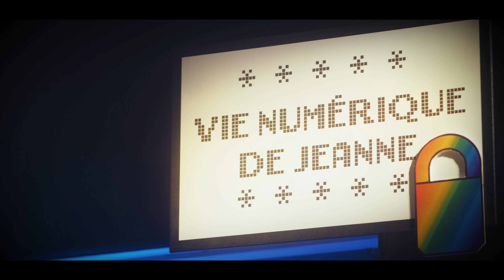Gestionnaire de mots de passe | Cybersécurité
Le choix de vos mots de passe est la pierre angulaire de votre sécurité numérique. Mais la gestion de ceux-ci peut rapidement devenir une tâche colossale si vous désirez être le plus sécuritaire possible.

Un gestionnaire de mots de passe est un outil vous permettant d’enregistrer vos mots de passe à un seul endroit, dans un coffre-fort virtuel, de façon sécuritaire. Ces outils vous permettront également de vous connecter à vos comptes sans que vous ayez à saisir sans cesse vos mots de passe.